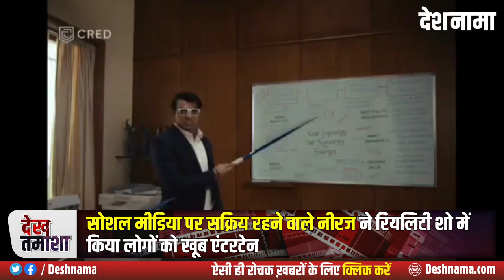When Neeraj Chopra proposed to Shakti Mohan | Neeraj Chopra Dance plus 6 | Deshnama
When Neeraj Chopra proposed to Shakti Mohan | Neeraj Chopra Dance plus 6 | Dance +6 | Deshnama Hindi News by Khushdeep Sehgal